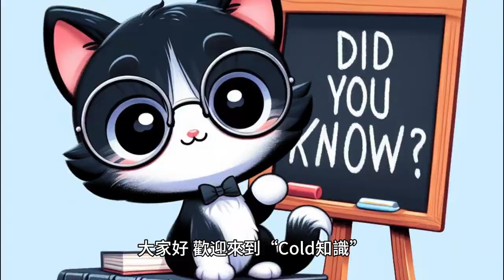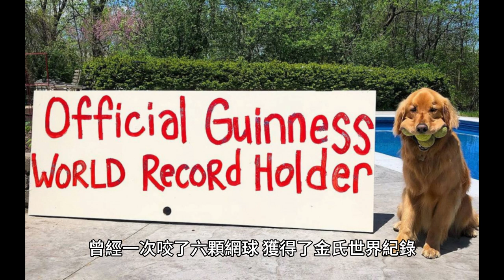不只是暖男！黃金獵犬的13個暖知識，讓你對牠有全新的認識！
黃金獵犬是一種非常受歡迎的犬種，它們擁有金色的長毛，溫順的性格，和聰明的頭腦。但你知道黃金獵犬還有哪些驚人的知識嗎？在這個影片中，我們將為你介紹黃金獵犬的13個暖知識，讓你更了解這個狗界的大暖男。
►Charlie and Frank, Dog Paw Balm,寵物狗專用腳掌膏
►California Gold Nutrition, LactoBif Pet Probiotics, 5 Billion CFU, 60 Veggie Capsules寵物益生菌，50 億 CFU，60 粒素食膠囊
►HealthForce Superfoods, Green Mush, For Your Animal Companion為您的愛寵
0:00 引言
0:22  1. 黃金獵犬是由水獵犬雜交培育出來的
0:54  2. 黃金獵犬是一種優秀的尋回犬
1:38  3. 黃金獵犬有三種類型
2:24  4. 黃金獵犬的毛色
2:52  5. 黃金獵犬是一種非常聰明的犬種
3:20  6. 黃金獵犬非常友善且多才多藝
4:06  7. 黃金獵犬非常貪吃
4:42  8. 黃金獵犬非常愛運動
5:16  9. 黃金獵犬是一種非常會掉毛的犬種
6:04  10. 黃金獵犬非常喜歡咬東西
6:45  11. 黃金獵犬容易得癌症
7:23  12. 黃金獵犬非常會游泳
8:00  13. 黃金獵犬非常會睡覺